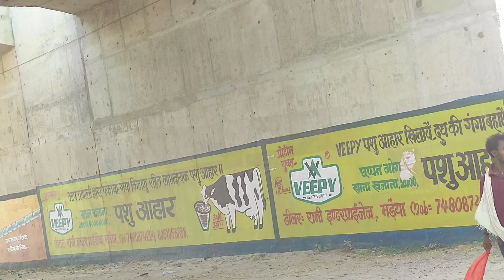सुलतानगंज - अगुवानी फोर लेन गंगा ब्रिज अप्रोच रोड का क्या है Update 2024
Sultanganj Bridge
Sultanganj Ganga Bridge
Aguwani Bridge
Aguwani Ganga Bridge
Sultanganj Aguwani Bridge
Sultanganj Aguwani Ganga Bridge
Aguwani Sultanganj Bridge Aproach Road
Aguwani Sultanganj Ganga Bridge Aproach Road
Sultanganj Bridge Aproach Road Update
Aguwani Bridge Aproach Road Update
Sultanganj Aguwani Bridge Aproach Road Update
Sultanganj Aguwani  Bridge Aproach RoadUpdate
Sultanganj Aguwani Bridge Aproach Road Video
Aguwani Sultanganj Bridge Aproach Road Video
Sultanganj Aguwani Bridge Aproach Road 2024
Sultanganj Aguwani Ganga Bridge Update 2024
Sultanganj Bridge Aproach Road Update Video 2024
Sultanganj Ganga Bridge Aproach Road Update
Sultanganj Ganga Bridge Uproach Road Update Video
Sultanganj Ganga Bridge Ka Kam Kaisa Chal Rha Hai
Sultanganj Aguwani Bridge Aproach Road
Sultanganj Bridge Aproach Road Ka Video
Sultanganj Aguwani Bridge Aproach Road Ka Video
Sultanganj Aguwani Bridge Road Ka New Video
Sultanganj Aguwani Bridge Ka Kya Update Hai

Hello Friends 🙏❤💐

App Sabhi Ka Hamare YouTube Channel Niraj Roy Blog Me Swagat Hai. Is Video Me App Dekhenge Sultanganj Aguwani Ganga Bridge Ke Aproach Road Update 2024.